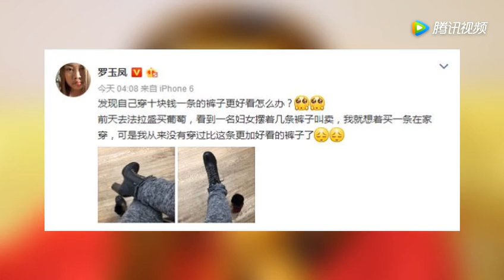凤姐美国家中晒自拍，被镜子出卖，这一举动瞬间让网友炸锅了！